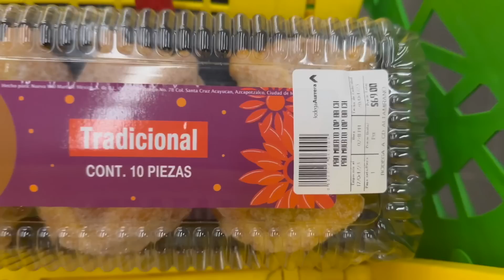Tengo un problema!?🥺SI LO COMPRAMOS POR EL DÍA DE MUERTOS🤩YA NO LO QUIERE MI COMADRE!!